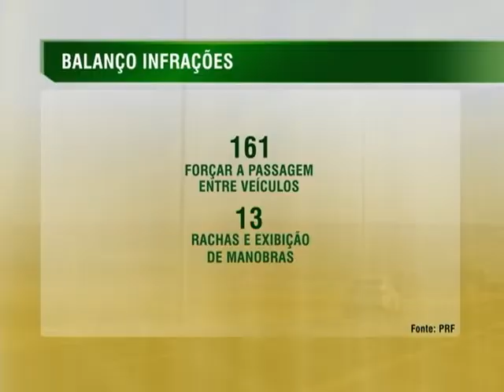Divulgado balanço de infrações no trânsito após mudanças na legislação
NBR NOTÍCIAS - 10.11.14: A Polícia Rodoviária Federal divulgou, nesta segunda-feira (10), balanço de multas aplicadas em todo o país após as mudanças introduzidas no Código de Trânsito Brasileiro. De primeiro a seis de novembro deste ano, foram emitidas 5.372 infrações. A maior parte delas por ultrapassagem indevida. Para ultrapassagens em locais proibidos ou pelo acostamento, a multa agora é de R$ 957. E quem forçar ultrapassagem ou participar de rachas paga multa de R$ 1.915. Os novos valores das multas fazem parte da estratégia para reduzir acidentes em 50% até 2020.